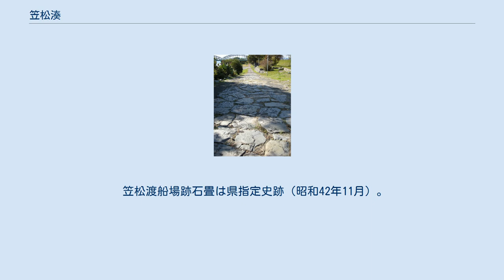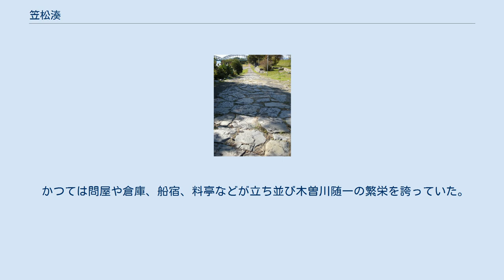笠松湊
笠松湊（川灯台） 木曽川笠松渡舟場跡（石畳） 笠松湊（かさまつみなと）とは岐阜県羽島郡笠松町港町にあった河川港である。
 木曽川水運の中継地点として発展していた。
現在は笠松みなと公園として整備されており、川灯台が建てられている。
港までの道には河原石を敷き詰めた石畳が今でも残っている。
 笠松渡船場跡石畳は県指定史跡（昭和42年11月）。
 寛文2年（1662年）美濃国奉行（美濃郡代）名取半左衛門長知が郡代陣屋を移し、傘町から笠松に改称してから約200年にわたり、笠松陣屋を中心に、徳川幕府直轄地支配や治水行政の中心地、地方物資の集散地となった。
 木曽川水運の拠点としても発展し、下流の桑名、四日市、名古屋からは海産物や塩、衣類などが運ばれ、上流からは年貢米や材木、薪炭などが運ばれた。
 かつては問屋や倉庫、船宿、料亭などが立ち並び木曽川随一の繁栄を誇っていた。
 明治18年（1885年）には笠松湊へ寄港する船は1日平均38艘、1年間に6,440艘あまりで、明治25年（1892年）ごろまでは桑名からの蒸気船が1日2往復していた。
 大正から昭和初期には、ポンポン船と呼ばれる大型発動機船の時代となったが、近年鉄道の普及、自動車の発達により笠松港の役割は終わった。